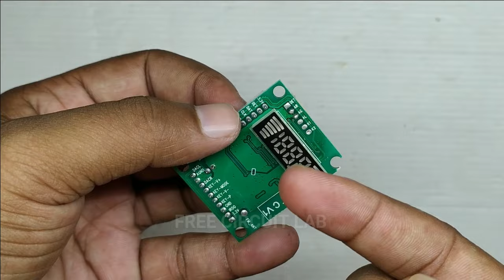Bluetooth MP3 Card Review: Unboxing, Connection, Details, Test and More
thanks for watching, this video is about a bluetooth usb mp3 card for audio amplifiers. this video is a unboxing, test and review of this bluetooth mp3 aux kit with display, remote. how to connect bluetooth audio kit with amplifier or hometheater. bluetooth audio card connection details and test